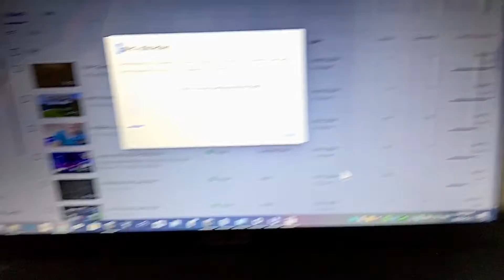1080p loud sneeze